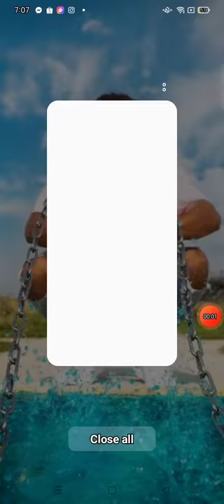chicken gun old online beta